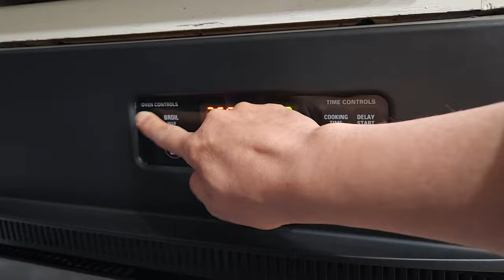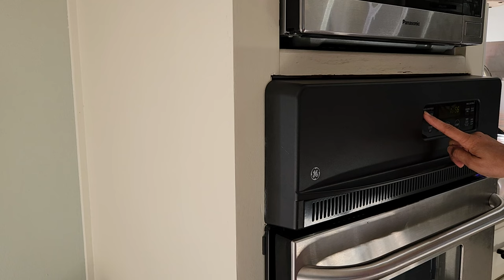DAWAT VLOG 😍 / Itni PERFECT Dawat Mein Nay Akele Kaise Manage Ki / Baked Lamb / Kabab Curry / Kheer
Hi Everyone ! In today's video I'm going to share my dawat planning tips that how I prepare and plan for DAWAT at my house from before and after Dawat food preparations cooking , baking , cleaning and organizing . So Here's how to host the perfect Dawat at home .

🌸 THANKS so much for being part of my channel .
🔍Your Search :
Pakistani Dawat vlogs
Special Dawat vlog
Sub ko khush krny wali dawat
Dawat recipes
Aise Dawat jo sab ka dil jeet le
Complete guest menu
Asi dawat jis ki sb tareef karey
Dawat preparation vlog
Hum Canada mein bari bari dawatein akele kese manage karte hein
Dawat preparation for 15 people
Sub lo impress karnay wali Dawat
How to host the perfect Dawat at home
Dawat vlog
Dawat vlogs
Pakistani dawat vlog